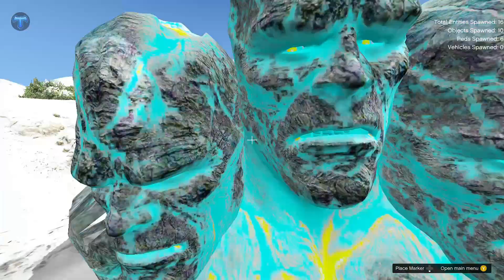GTA 5: But Whatever Titan LAVA GOD Monster vs Titan ICE GOD | Shinchan and Chop Power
You are Watching Testo Gaming.
GTA 5: But Whatever Titan LAVA GOD Monster vs Titan ICE GOD | Shinchan and Chop Power in GTA 5.
Franklin Can Save Shinchan Pinchan For Ice and Lava God in GTA 5.
Lava God Try To Destroy Los Santos but Franklin and Ice God Save Los Santos For lava God in GTA 5 Gameplay.